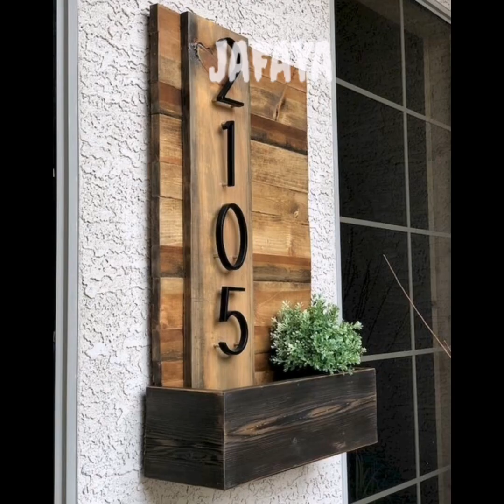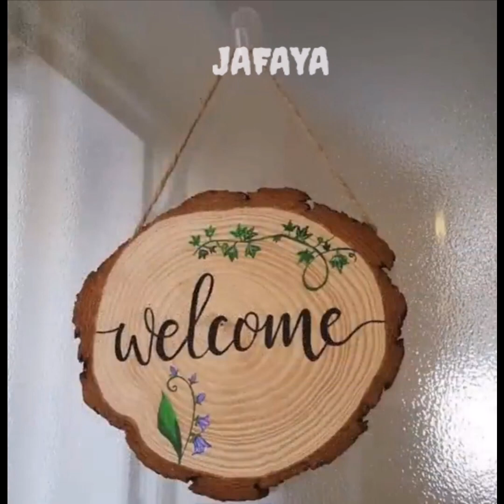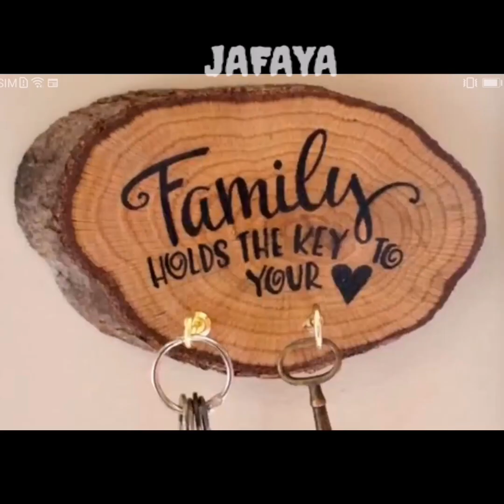Scrap wood wall decorating and scrap wood wall art ideas || wood design || wooden decorating ideas